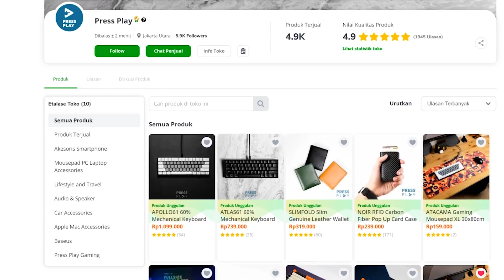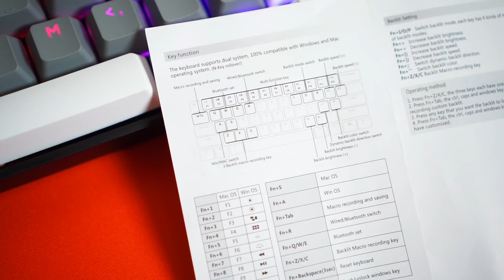Wireless Tapi RGB?! - PressPlay Apollo 61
mommy - Safe Travels!
goosetaf, Anbuu, Philanthrope - Last Night ft. Lead Major
Blue Wednesday - Homesick ft. Another Silent Weekend